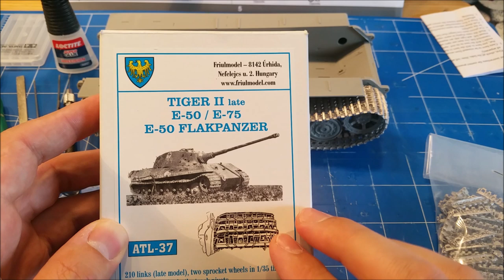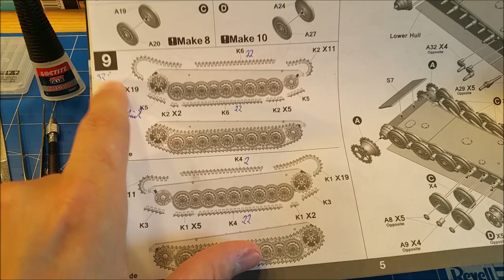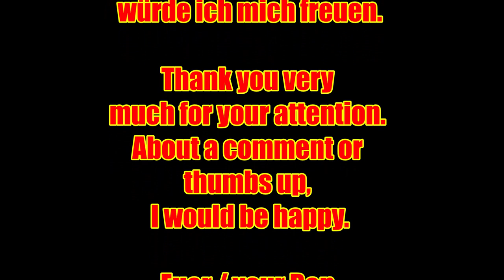Tutorial 2. Zusammenbau/assembly Friul Ketten/Tracks (English subtitles)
Hallo zusammen.
Heute möchte ich euch zeigen, wie ich Friul Metallketten zusammensetze.

Viel Spaß, euer Ben

Hello everybody.
Today I want to show you how to assemble Friul metal tracks.

Have Fun, your Ben

Escape - Eveningland